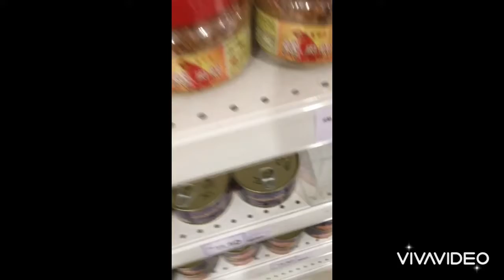我跟妈咪一起去Tesco。